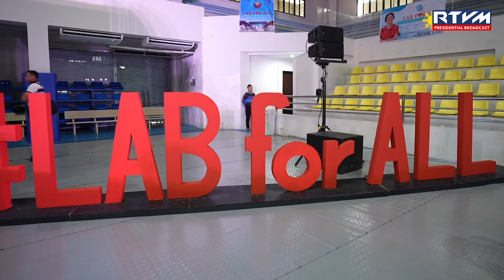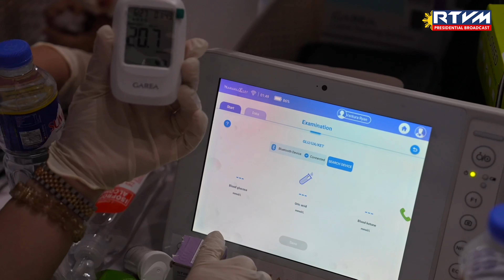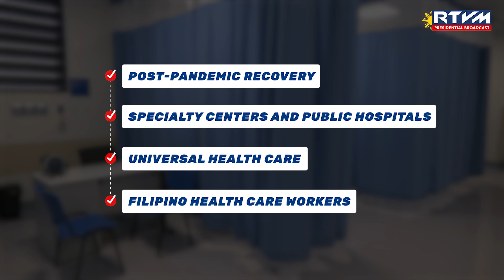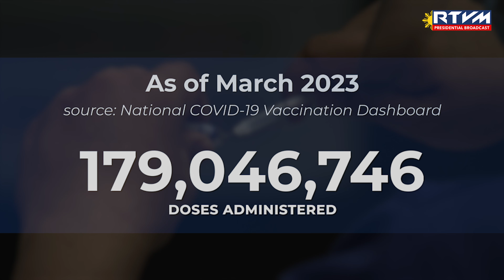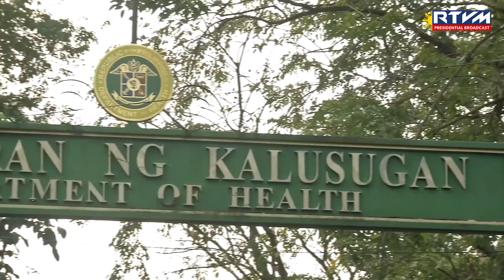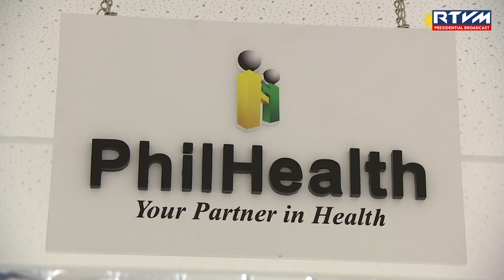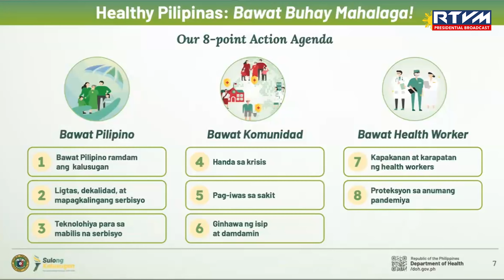Bagong Pilipinas Episode 22: “Healthy Pilipinas: A Progressive Health Sector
Sa pagtupad ng mga pangakong inilahad ni Pangulong Ferdinand R. Marcos Jr. noong kanyang unang State of the Nation Address (SONA), mas pinagtibay ng Administrasyon ang pagsisigurong matatag at nakatutugon ang sektor ng kalusugan sa pangangailangan ng bawat Pilipino. Dahil ang kalusugan ay kayamanan sa isang Bagong Pilipinas.